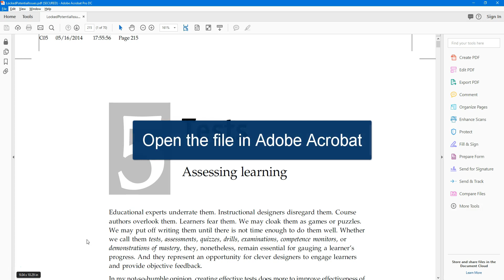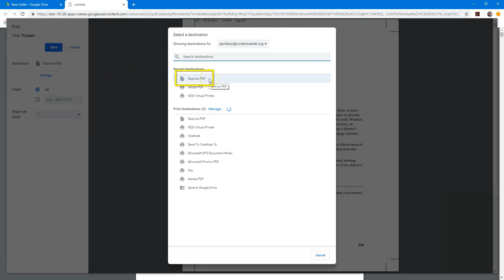Unlocking a Secured PDF using Google Drive